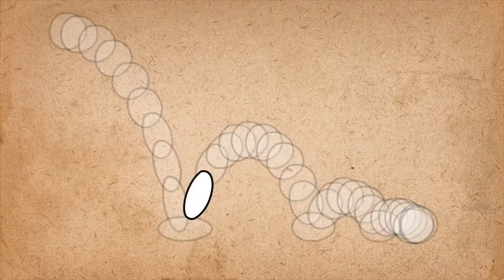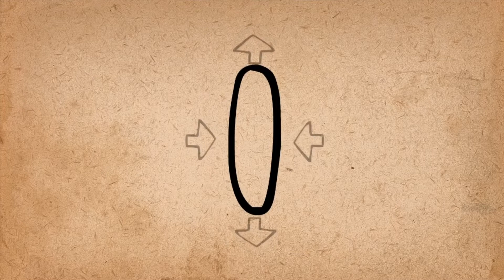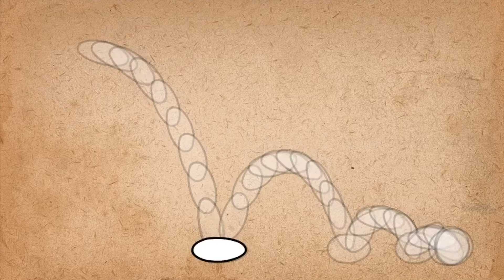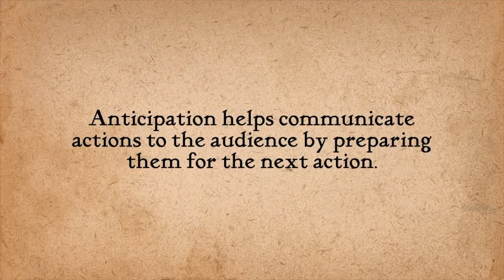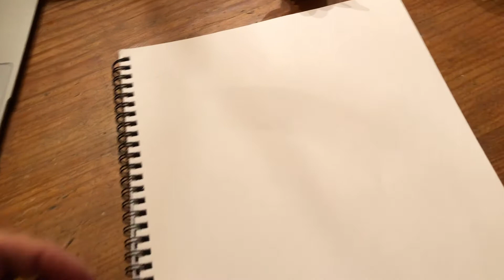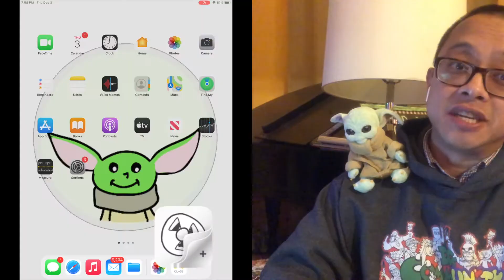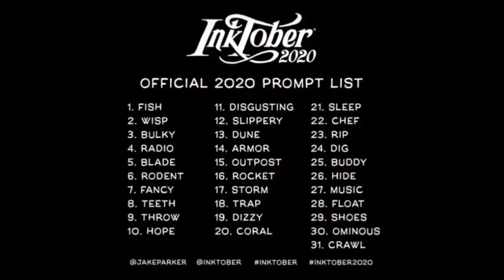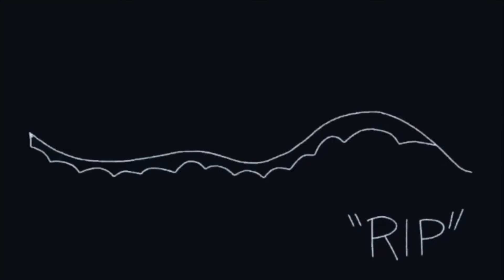DG58ART | The Art Of Animation | Part 2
Seesaw Art Activity 5.12